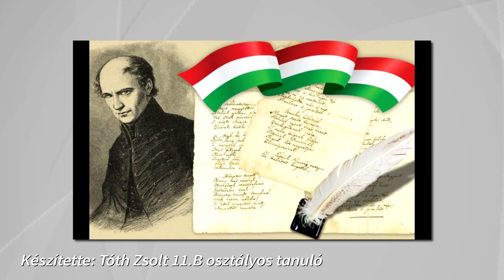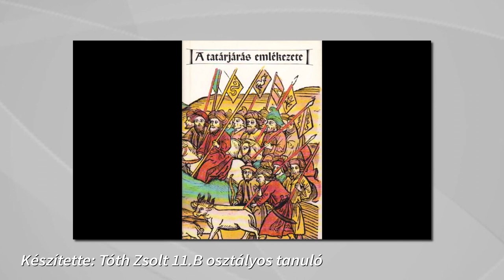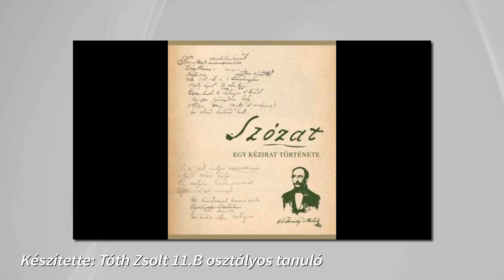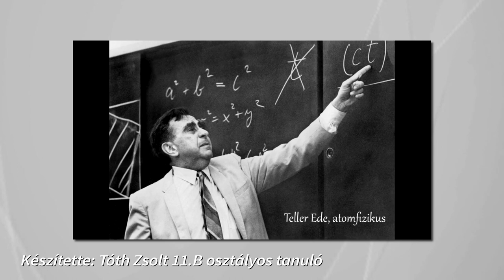Feketén-fehéren 2021.01.22. - hatoscsatorna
Téma: A MAGYAR KULTÚRA NAPJA
Műsorvezető: B. Király Györgyi
Vendégek:
Bacsa Ildikó - színművész
Dóka Attila - dalszerző, énekes
Havas Judit - irodalomtörténész, előadóművész